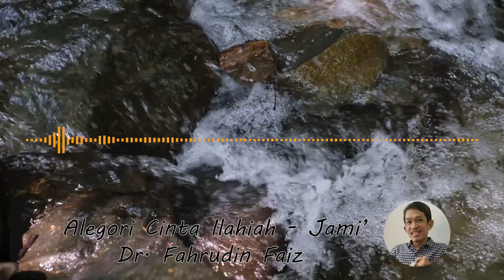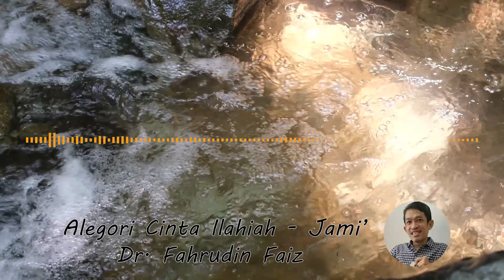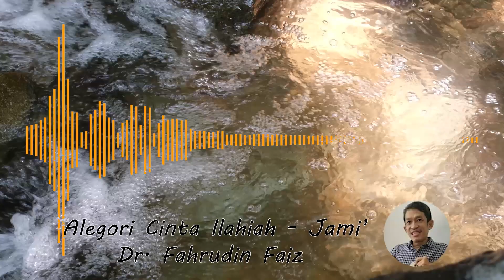ALEGORI CINTA ILAHIAH ( 2 )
Belajar cinta kepada Allah dengan cara belajar dari alegori cerita Yusuf & Zulaikha yang dibuat oleh penulis ( Abdurrahman Jami' )